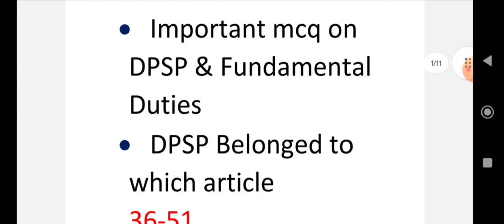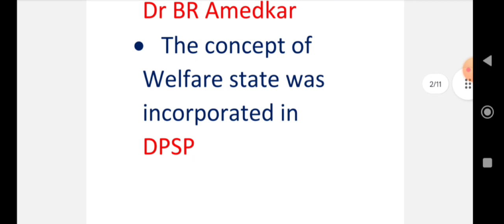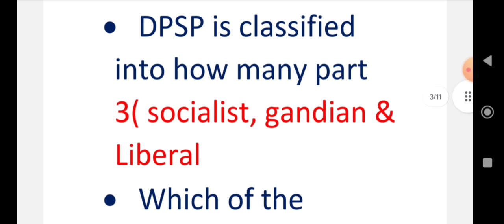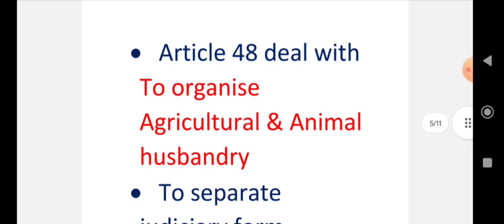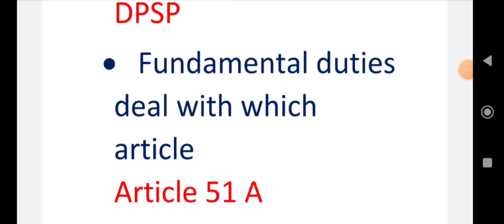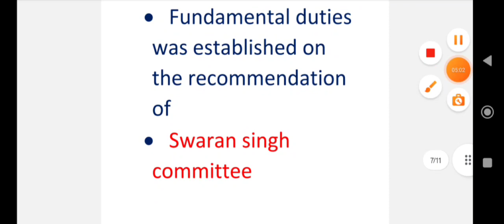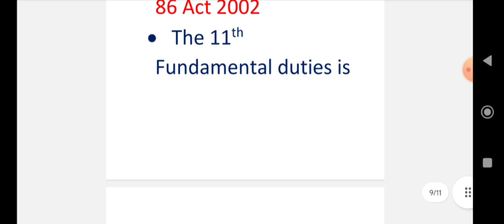Top MCQs on DPSP and Fundamental Duties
JKSSB JKP JKPSC JKSSB vlw JKSSB faa JKSSB si SSC ssc gd ssc mts SSC chsl SSC CGL army agniveer Air force navy nda